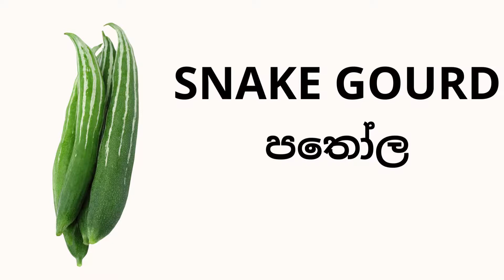Vegetable Names | Learn Vegetable Names in English & Sinhala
Vegetable Names | Learn Vegetables Name in English